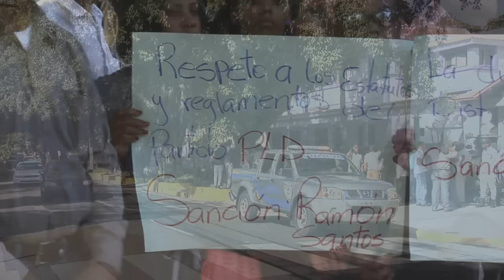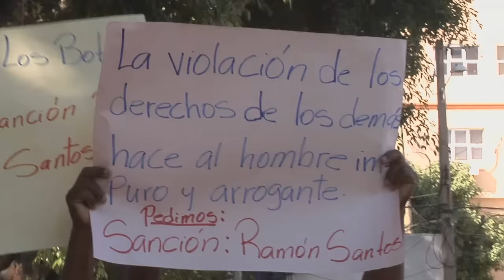PIDEN SANCIÓN PARA RAMÓN SANTOS ALEGAN QUE VIOLENTO PROCESO DE VOTACIONES(CONVENSION)